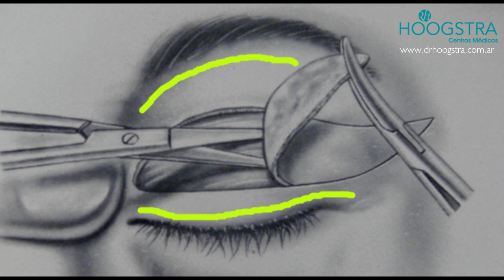Ojo hundido por resección de piel y músculo del párpado superior (19047)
El papado superior hundido puede ser debido a la perdida de la grasa normal de lo tejidos y la atrofia de la piel y musculo orbicular.
Algunas veces lo vemos en pacientes jóvenes y en este caso es de origen hereditario.
Pero los parpados hundidos que tratamos con mas frecuencia son aquellos debidos a una cirugía estética de los parpados en los cuales se realizo una excesiva resección de piel, musculo y grasa.
Como evitamos esta complicación?
Simplemente no hay que sacar piel del parpado superior.,  la mayoría de los pacientes que se someten a este procedimientos refieren.
1  Mirada antinatural, triste y cansada.
2  Ojos hundidos.
3  Algunas veces falta de oclusión del ojo, con la consecutiva irritación y daño conjuntival.
4  Extensas cicatrices, visibles.

Hoy en dia contamos con tecnología Laser y Ultrasonido para tensar la piel de los parpados, rejuvenecer toda la unidad anatómica, sin necesidad de requerir cicatrices y además evitamos las complicaciones antes mencionadas.

Si el parpado superior tiene exceso de bolsas adiposas, el Dr. Ricardo Hoogstra desarrollo una técnica que las puede sacar sin tener que sacar piel.
Ver Rejuvenecimiento de los parpados Tecnica Dr. Ricardo Hoogstra.

Como podemos solucionar el Hundimiento de los parpados superiores.
Los pacientes siempre buscan soluciones definitivas.
Muchos cirujanos ofrecen autoinjerto de grasa.
Para mi es una solución riesgosa porque la piel de los parpados y cejas es fina y estos injertos terminan viéndose y palpándose y una vez que prendieron son difíciles de extraer.
Entonces estamos ante un paciente que nos vino  a consultar con una complicación y ahora le estamos agregando otra.

Lo mas seguro, efectivo, rápido, con excelente resultados estéticos e inmediatamente visible  es el relleno con acido Hialuronico.
Los ácidos Hialuronicos son un componente de la piel., tienen una duración aproximadamente año y medio.

Hasta ahora no he tenido que sacar este producto porque lo voy colocando lenta y paulatinamente, el paciente acompaña la mejoría y también aporta su deseo estético.

El acido Hialuronico es un producto tan seguro que si alguna vez uno piensa que coloco en exceso lo podemos degradar, eliminar inmediatamente colocando una enzima que se llama hialuronidasa.

Todas estas características brindan al paciente y al profesional tranquilidad a la hora de tratar el Ojo Hundido.